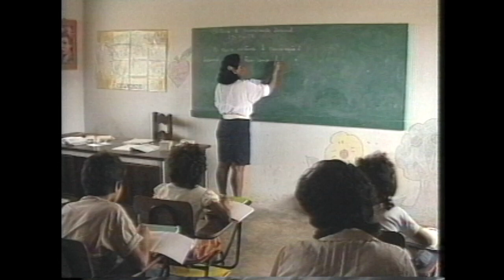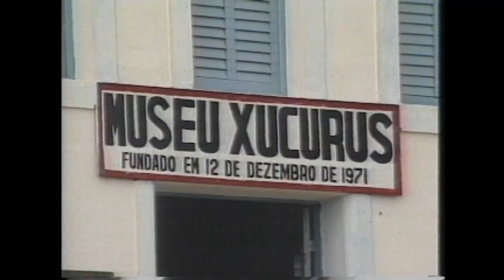XOCÓ / TINGUI-BOTÓ / KARIRI-XOCÓ / XUKURU-KARIRI (SE/AL - 1989)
O cotidiano de quatro grupos indígenas: o povo Xocó da ilha de São Pedro (SE) no Rio São Fran­cisco; os Tinguis-Botós de Feira Grande (AL); os Karirís-Xocós de Porto Real do Colégio (AL) e os Xucurus-Kariris de Palmeira dos Índios (AL).